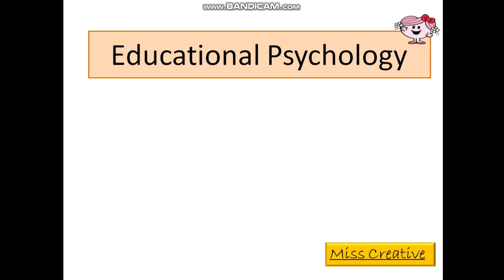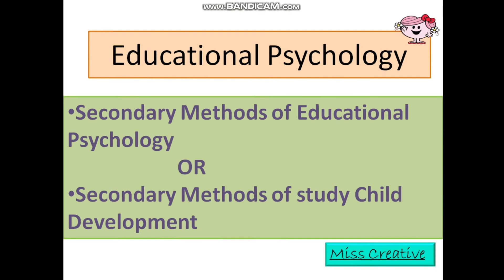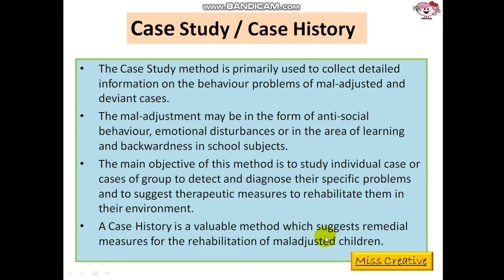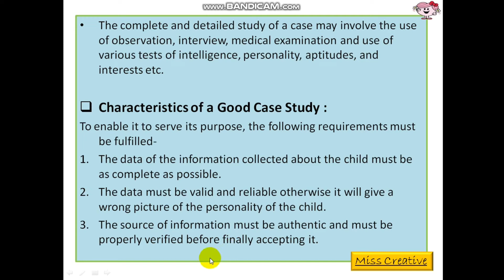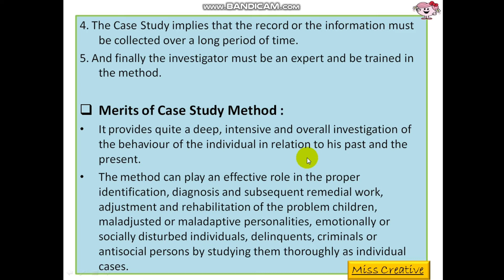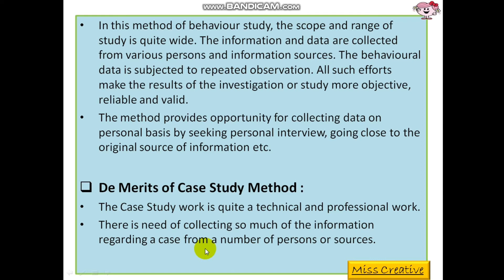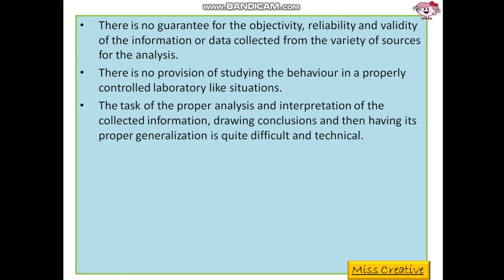Case Study Method of Educational Psychology/Study Child Development✌(Secondary Method)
This video is about:
Secondary Methods of Study Child Development
OR
Secondary Methods of Psychology.
In this video Case Study Method was covered deeply.

Also watch out my brother channel